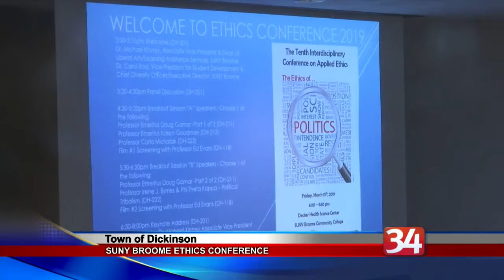SUNY Broome Ethics Conference